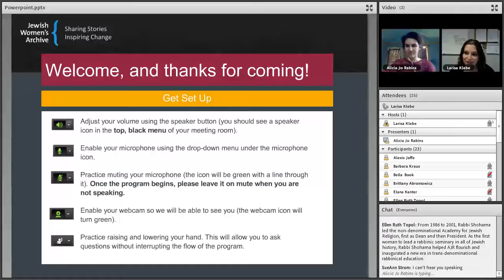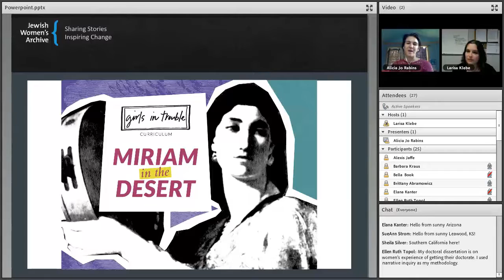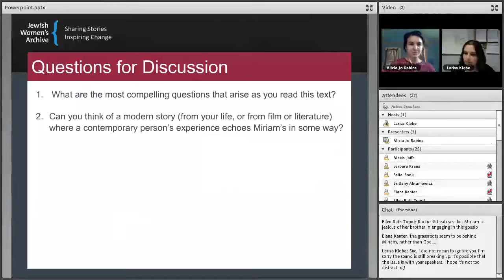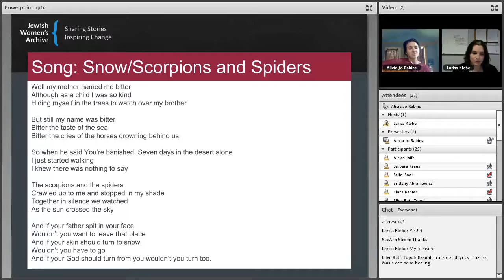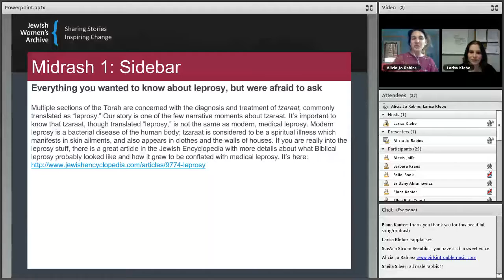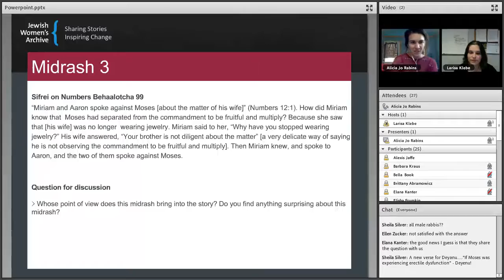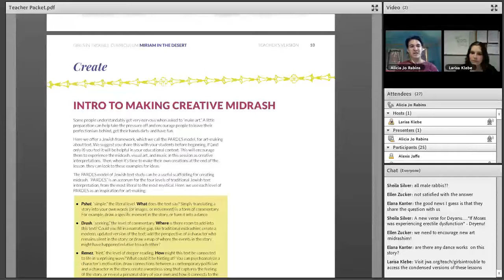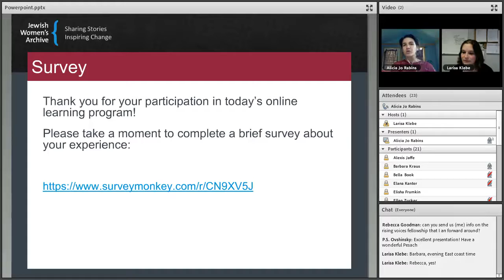Miriam in the Desert with Alicia Jo Rabins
Alicia Jo Rabins, poet, musician, composer, and Jewish Educator, introduces"Girls in Trouble," her new curriculum based on her songs about women in the Bible. The featured lesson in this program is "Miriam in the Desert."